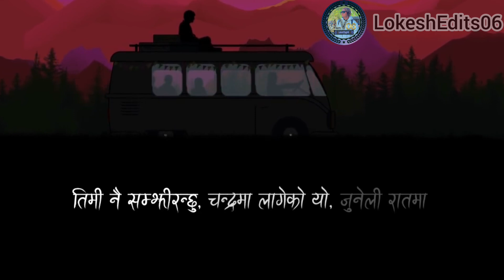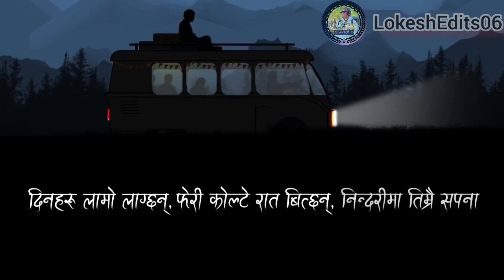Juneli Raatma - Swoopna Suman( Lyrical Video) new nepali lyrical video 2023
Juneli Raatma - Swoopna Suman( Official Lyrical Video)

Videos on this channel are made for purely lyrical and entertainment purpose only. I have no intention of making any profit and credit from this. We are just promoting our nepali songs.